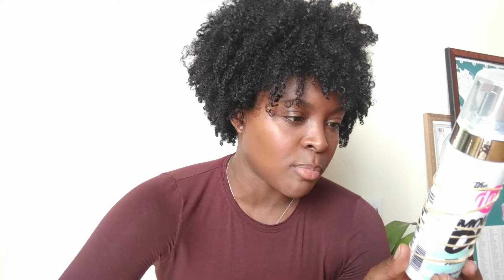My (Mostly Natural) Hair Product Stash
I am on a journey to get more natural, ethical, and organic ingredients in my hair washing + styling product.  Here is my current (and imperfect) product stash, so far.

Featured Brands:
amika
Briogeo
QHEMET BIOLOGICS
Kinky-Curly
Shea Moisture